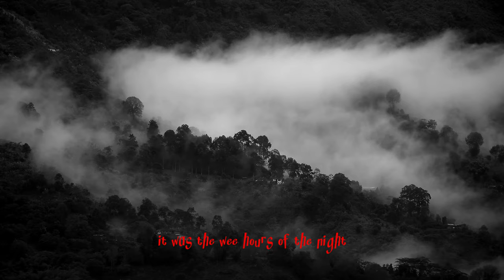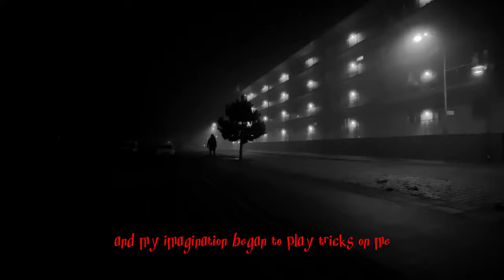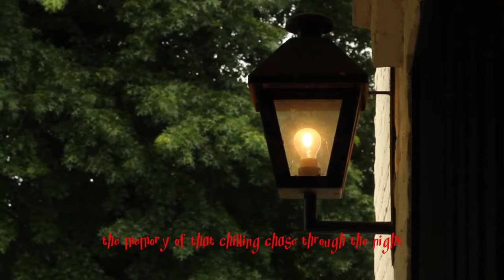Being Followed True Creepy Horror Stories | Creepypasta Nights